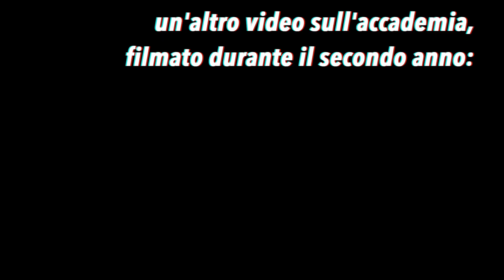FARE L'ACCADEMIA DI BELLE ARTI | esperienze e consigli | NABA Milano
In questo video cerco di spiegare un po' di cose che avrei voluto sapere io prima di iscrivermi all'accademia!

Dopo gli anni ’70 è successo molto ancora, e se guardate la timeline generale (linkata per prima) potete vedere i nomi di molti degli artisti più importanti…
Farò tra poco anche un video sui miei pittori preferiti, perché i pittori sono una categoria troppo poco rappresentata nelle avanguardie dell'arte contemporanea!